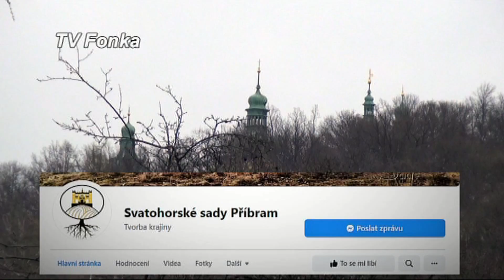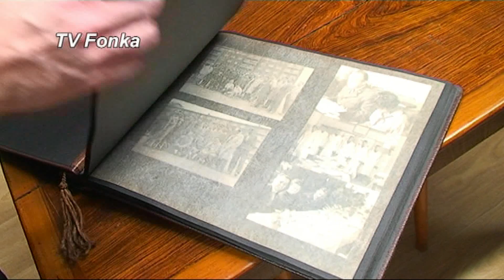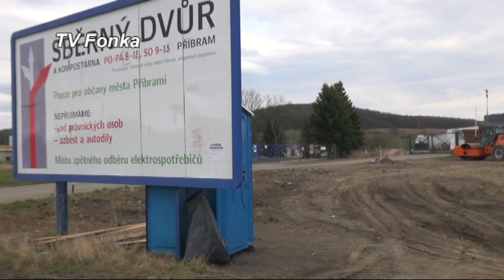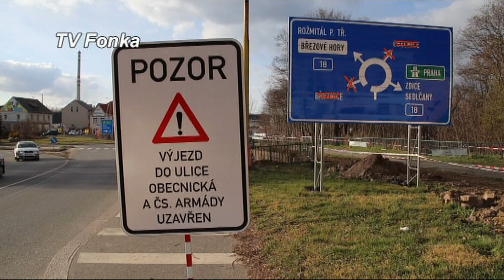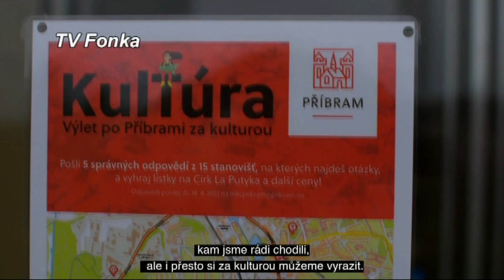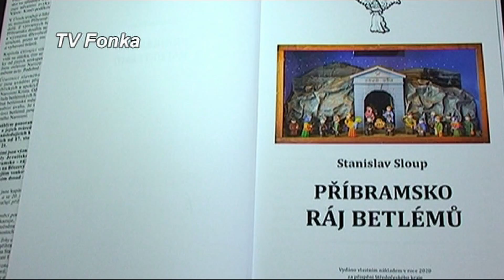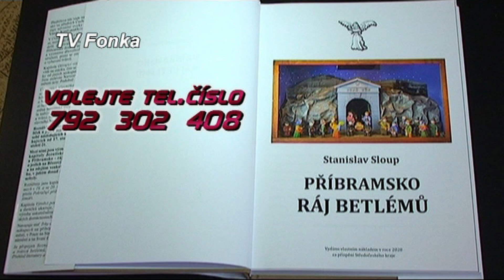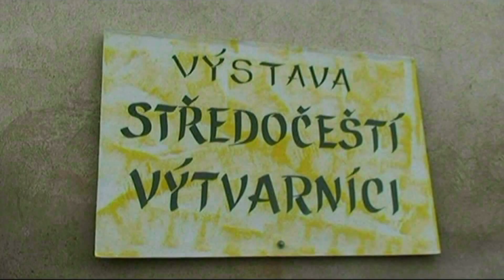TV FONKA 22042021